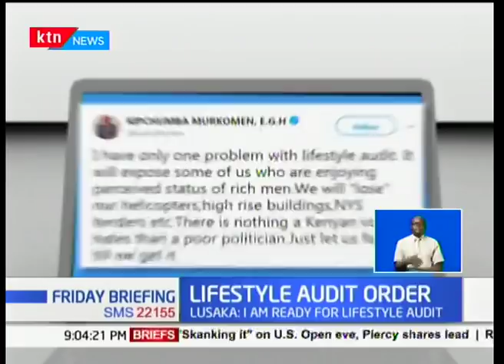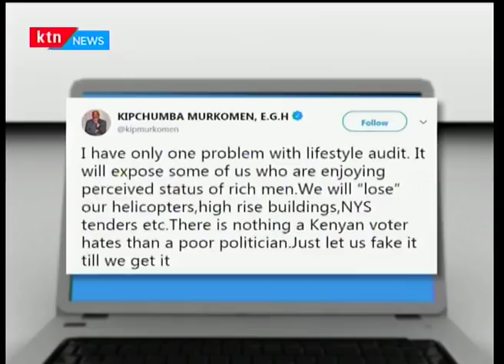President decrees mandatory lifestyle audit of state officers